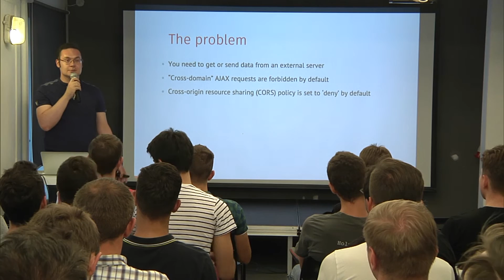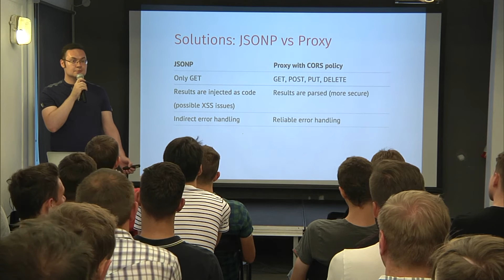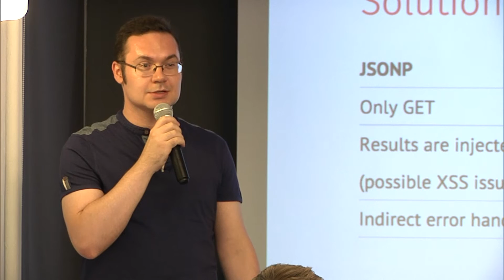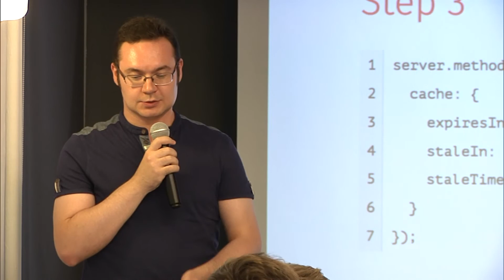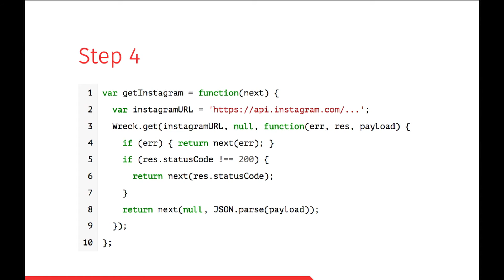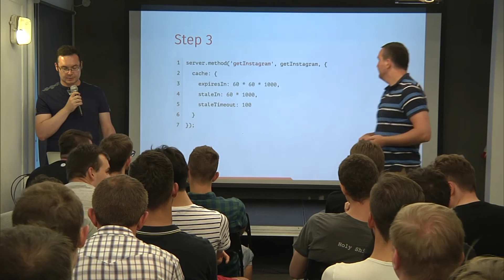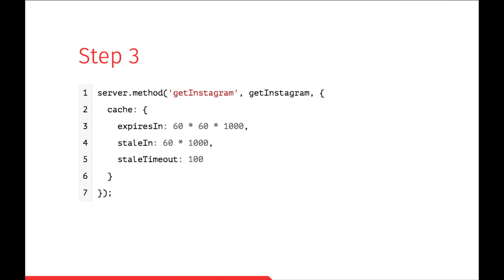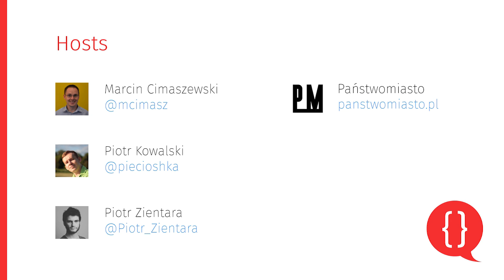Illarion Khapyorskiy: How to create a simple Node.js proxy [EN] - 2015-08-19 - WarsawJS #12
Quickly set up and deploy a Node.js app to proxy cross-domain requests, properly handle AJAX errors and cache results.